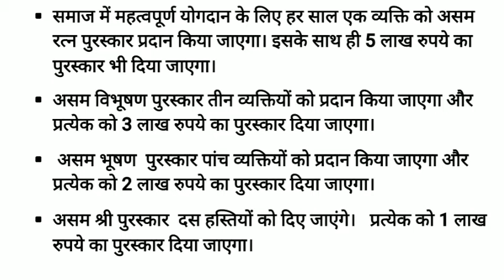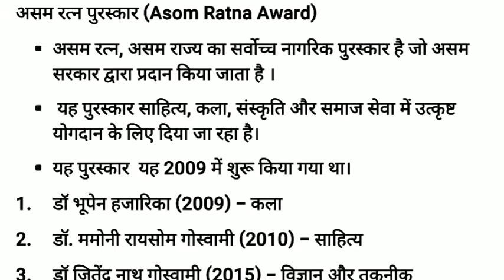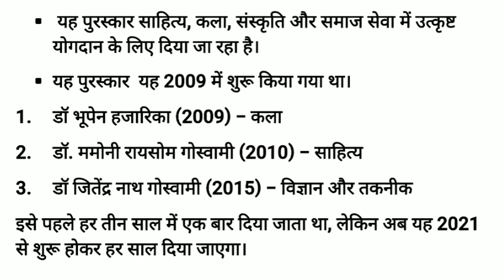Assam Ratan Award like Bharat Ratan and Padma Award | Daily Current Affairs | असम रत्न | असम श्री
Asom Ratna (অসম ৰত্ন) is the highest civilian award in the State of Assam, India. It is being conferred for outstanding contribution in literature, art and culture and social service. The award is offered by the Government of Assam. It was started in 2009 and Dr. Bhupen Hazarika was first awardee. Famous Indian scientist from Assam Dr. Jitendranath Goswami who got Asom Ratna for 2015 is last awardee. The award carries a cash prize of ₹300,000, a plaque and a shawl.